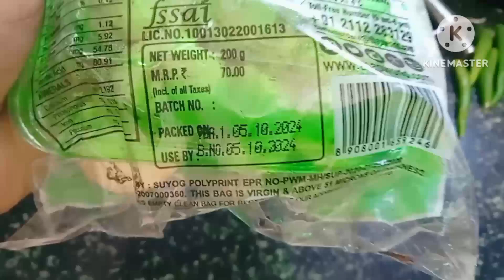Mushroom Biryani Recipe in Kannada |Mushroom Pulao | vidyavlogs